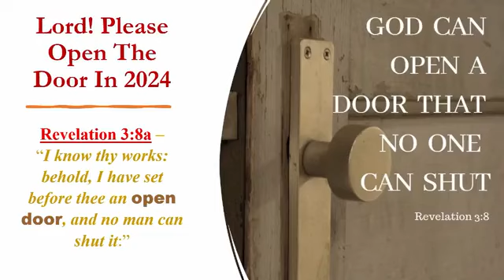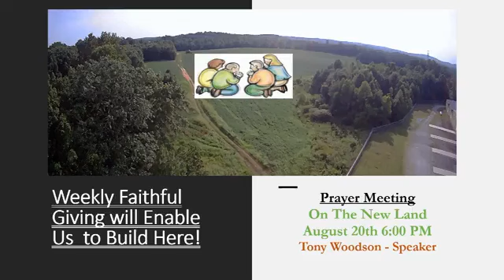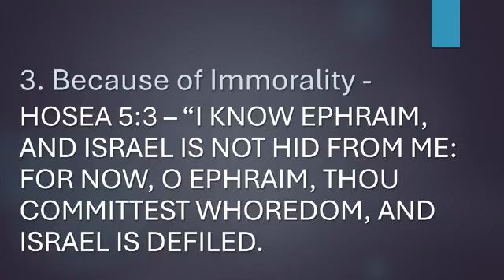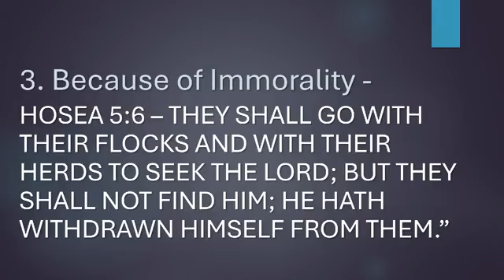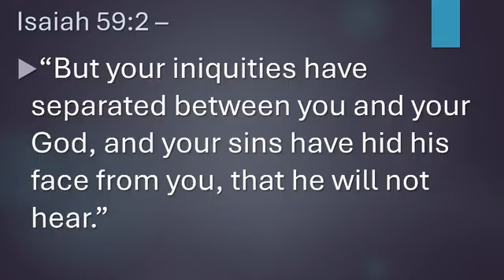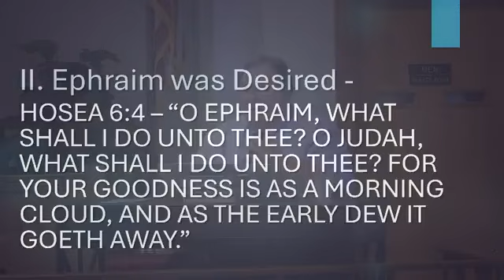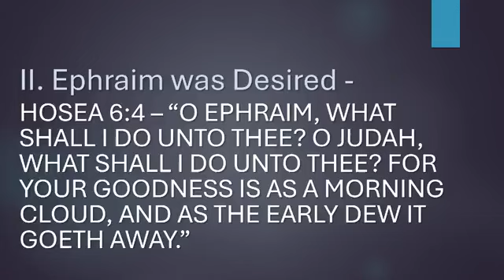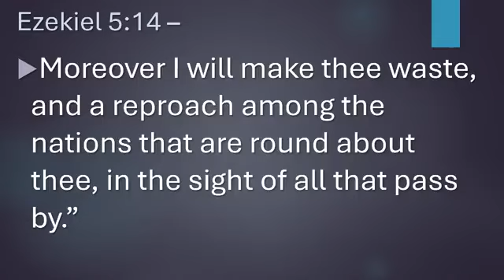PM Service 7/21/24